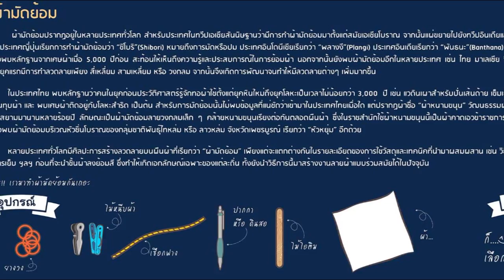nux001 w05 v16